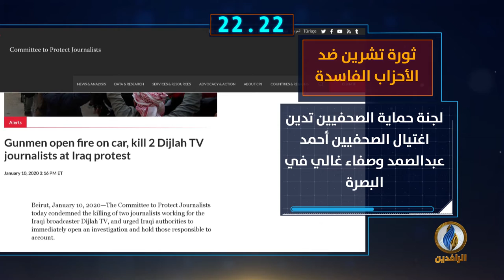أبرز الأخبار على قناة_الرافدين ليوم الأحد في 60_ثانية.